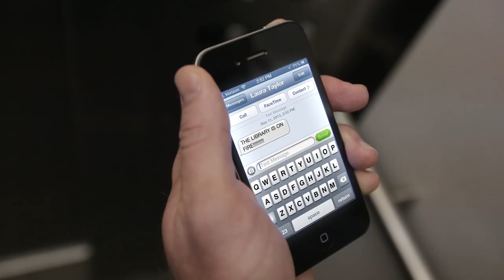Fire!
Alert your friends! There is a fire in the Harold B. Lee Library...actually there are 2 fires. The library has created a cozy new Reading Room on the second floor. Comfy seating and great reading wrapped in the classy glow of two water vapor fireplaces is what you'll find. In the winter they even blow warm air. So come check it out and don't be afraid of fire.